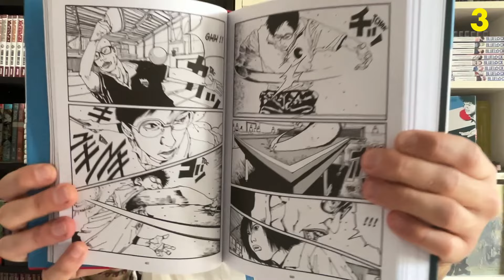LES 10 MEILLEURS MANGAS DE SPORT !!!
Dans cette vidéo, je vous présente les 10 meilleurs mangas de sport de tous les temps enfin je pense…
À vous de me donner votre top 5

Liste des mangas cités dans la vidéo:

Hikaru no go
Chihayafuru
Akagi

Eyeshield 21
Dogsred

Slam Dunk
Real
Deep 3

Rough
Swimming Ace
Mix
Touch

Ippo
Zero

Haikyu
Blue Box

MMA
Red Blue
Rikudo
Sugar

Ping Pong

Le sommet des Dieux
Ascension
The Alpine Climber
Vertical

Subaru
Welcome to the Ballroom
Le Chant des Souliers Rouges
Medalist
Hikari No Densestu